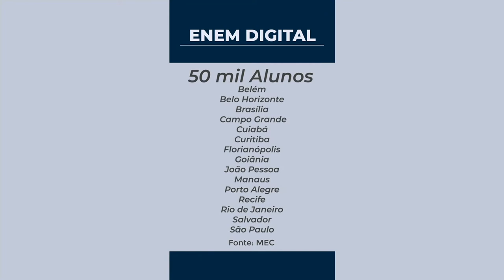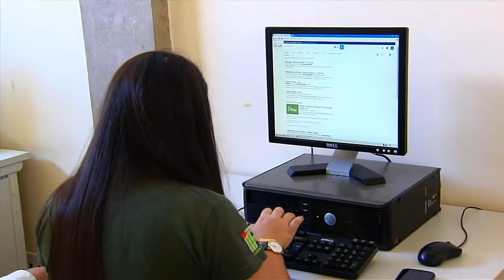Entrevista com o Ministro da Educação, Abraham, Weintraub sobre o sistema digital do ENEM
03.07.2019 - Em entrevista coletiva, o ministro da Educação,  Abraham Weintraub, anunciou que, a partir de 2020, as provas do Exame Nacional do Ensino Médio (Enem) começam a ser aplicadas no sistema digital para 1% dos candidatos. Até 2026, o governo pretende que o exame seja 100% digital.